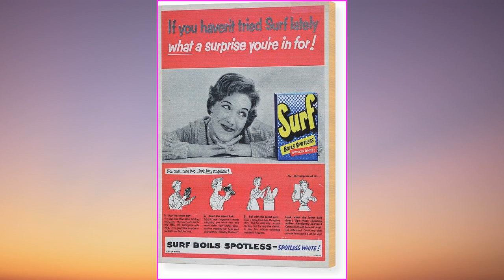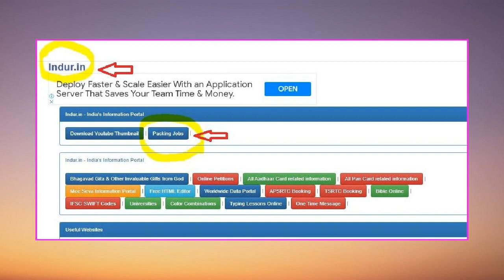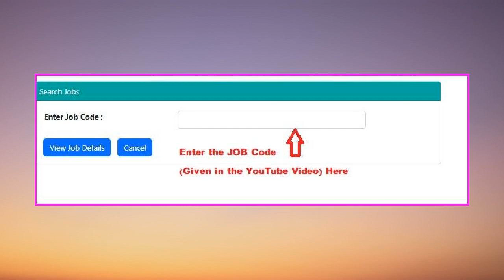హైదరాబాద్ ని సైతం ఊపేస్తున్న సరికొత్త ప్యాకింగ్ జాబ్ ఇదే.! రోజుకి 1000 జీతం వస్తుంది..Join అవ్వండి